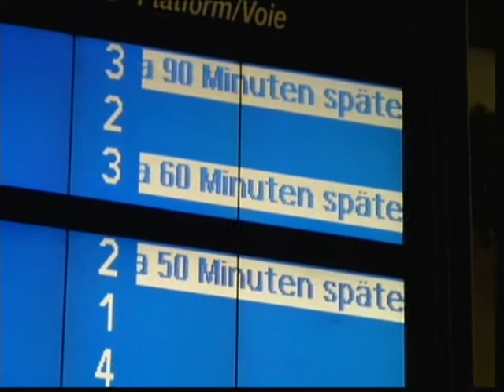Bahn - Schnee - Chaos 2010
Auch  die  Bahn  im  Raum Hildesheim  war   vom
Schnee - Chaos   im  Dezember  2010  betroffen  ...